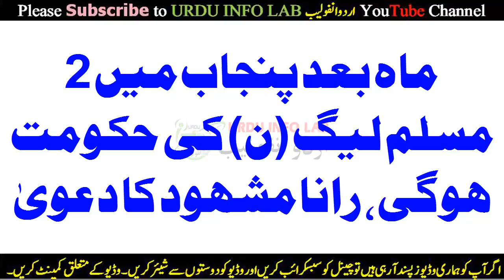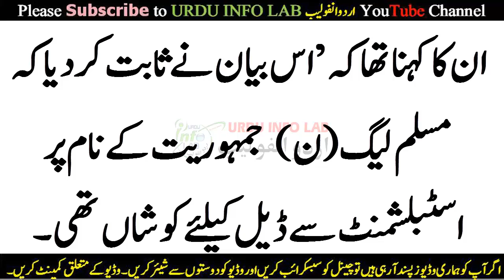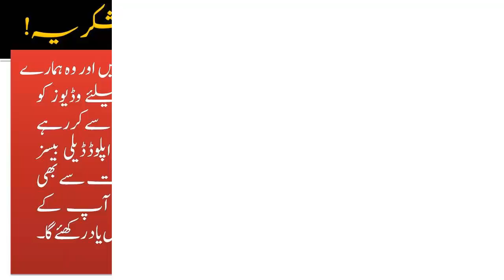2 Mah Bad Punjab Main PMLN Ki Hakoomat Ho gi | Rana Mashood latest News | inam ul haq Reaction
Today’s Topic In _ Roman English / Punjabi / Urdu / Hindi :
Dosto! / Viewers

2 Mah Bad Punjab Main PMLN Ki Hakoomat Ho gi | Rana Mashood latest News | Statement

PMLN leader Rana Mashood Unveils shocking Revelations.
Rana Mashood NAY Naya Pandora box Khol Dia Uff Touba.
DG ISPR Says Rana Mashood's statement is baseless I think.
Rana Mashood Statement On Establishment & PML N Deal is that True?
Rana Mashood Kay Tehalka Khaiz Inkishafat - Dunya News main Kamran Khan Ke Sath.
Rana mashood nay yeah dawa kia k 2 mah k bad punjab main pakistan muslim league n ki hakoomat ho gi Tahreek e insaf ki hakoom 2 mah tak rahay gi phir Pmln ki hakoomat aayae gi.

Billi Theli say bahir aa gayee | Doctor Nafeesa Reaction on rana mashood statement